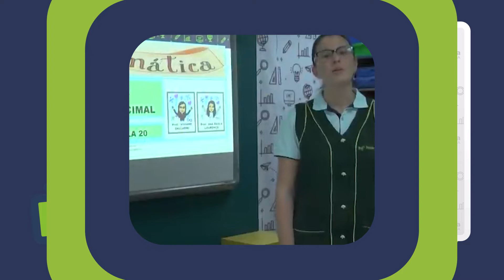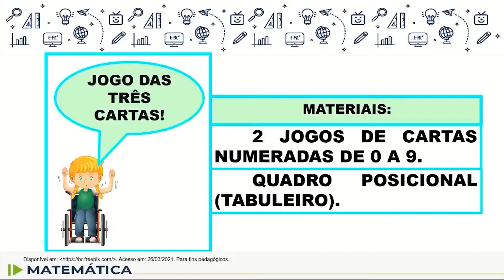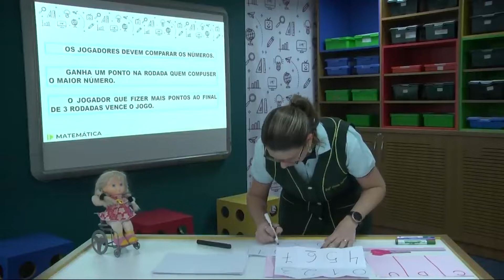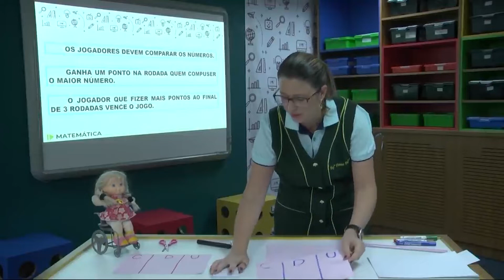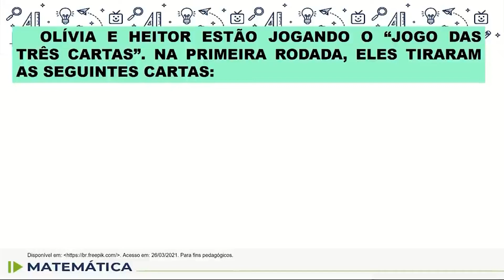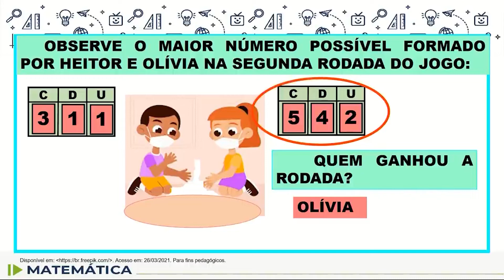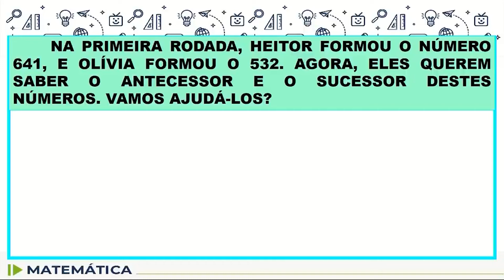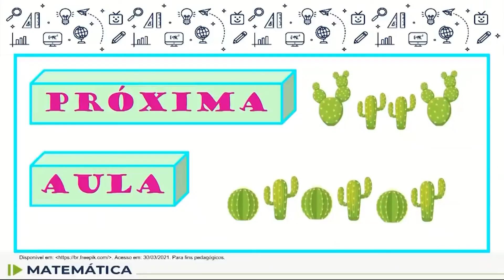Matemática - 3.º ano - aula 20 - 02/05/2022